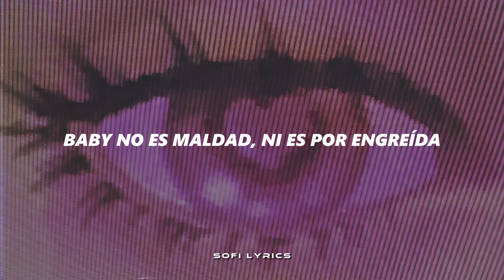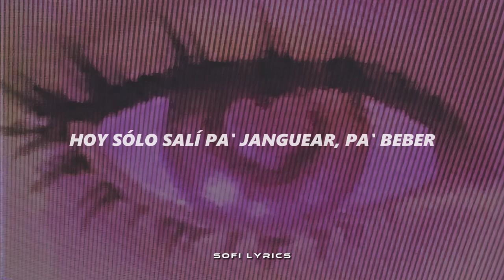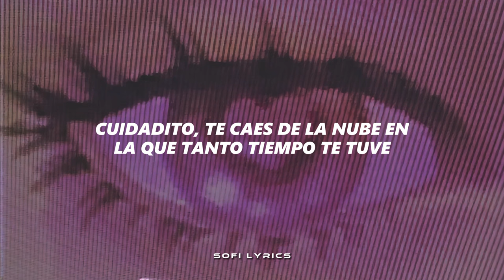Kenia OS - Ojo X Ojo [letra] || Pink Aura 🪽🩷🐇💕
♫ ♬ ♪ ♩ ♭ ♪    𝔩𝔢𝔱𝔯𝔞/𝔩𝔶𝔯𝔦𝔠𝔰     ♫ ♬ ♪ ♩ ♭ ♪
[Verso 1]
Ay, qué lindo te ves
Sentado en tu casa llorando esperando que llame (Yeah)
'Tás sufriendo por mí
No es por nada pero yo disfruto que el karma te gane
Baby no es maldad, ni es por engreída
Pero ojo por ojo, diente por diente, ley de la vida

[Coro]
Hoy sólo salí pa' janguear, pa' beber
No hubo tiempo de pensarte
Ya no, no, no, no, no, no
Hace rato subí de nivel y tú tan low para rogarte
Ya no, no, no
[Post-Coro]
Ni en pintura te quiero ver
De mi celu ya te borré
Ni en tus sueños puesta pa' ti
Cuidadito, te caes de la nube en la que tanto tiempo te tuve

[Verso 2]
Mira qué cute, cute, ah
Derrochando flow y sin pasarela
Like Miu Miu, ah
No soy italiana y me siento bella
La mexa que tiene a to' el mundo loco
Convierto en oro lo que yo toco
De todas las babies tu favorita
Pero esta baby hoy
[Coro]

[Post-Coro]
Ni en pintura te quiero ver (Ya no, no, no)
De mi celu ya te borré (Ya no, no, no)
[Puente]
Uh-uh, ah
Uh-uh, ah
Uh-uh, ah
Uh-uh, ah

[Coro]
No hubo tiempo de pensarte (No hubo tiempo, no)
Ya no, no, no, no, no, no (No hubo tiempo, no)

[Outro]
Uh-uh, ah
Uh-uh, ah
Uh-uh, ah
Uh-uh, ah